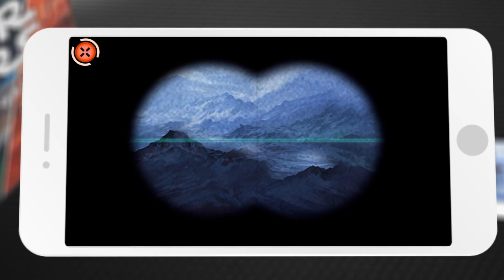Unlock! Star Wars | Jeu | Aperçu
Embarquez pour une galaxie lointaine, très lointaine…💫
Préparez-vous pour Unlock! Star Wars!
Trois aventures inédites pleines de vaisseaux, de droïdes et d’action où vous incarnerez des Rebelles, des Contrebandiers et des Agents Impériaux!